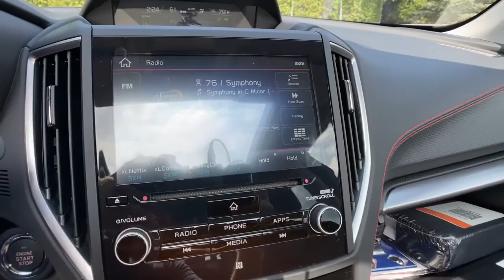2021 Subaru Forester Commerce, Farmington Hills, Novi, West Bloomfield, Troy, MI 21X1057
Crystal Black Silica New 2021 Subaru Forester available in Commerce, Michigan at LaFontaine Subaru. Servicing the Farmington Hills, Novi, West Bloomfield, Troy, MI area.

Recent Arrival! Crystal Black 2021 Subaru Forester SportbrbrSegment Leading AWD. Subaru is Kelley Blue Books 2017 Most Trusted Brand. 98% of Subaru vehicles sold in the last 10 years are still on the road today.